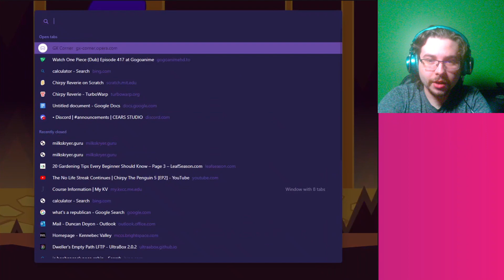We HIT 250 SUBS! | Chirpy the penguin 5 [EP3]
Thank you guys so much for hitting this milestone because of you I was able to make a video on this game! Once we hit 500 subs I will make another video on this game SO please hit the subscribe button for more content because it will only get better from here on out.

Whispers Of The Stars by [Cirawakalong]
Cears Song Remasterd by [Johnse]

My Password To This Game Point:  w1w2p6h3ycb
Keep in mind passwords shared are there to participate within this community, please understand and play the game on your to experience the game that the creator intended
first, that would be the respectful thing to do for the creator of this game.